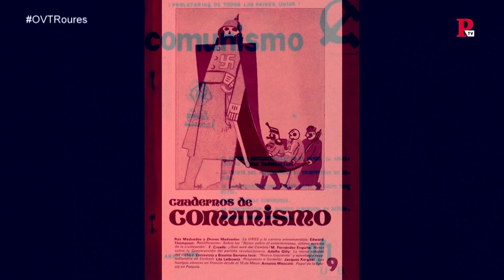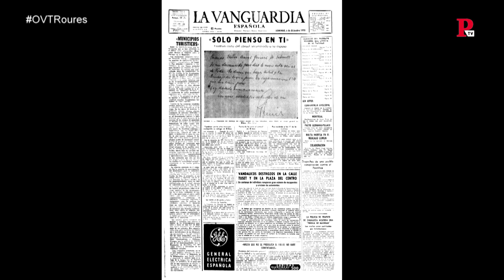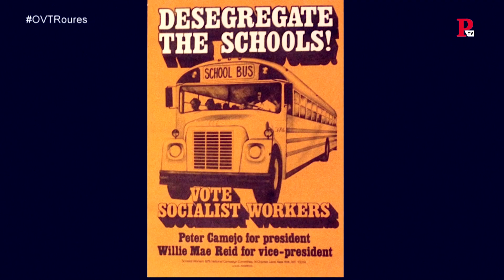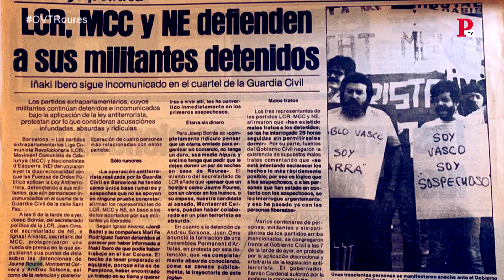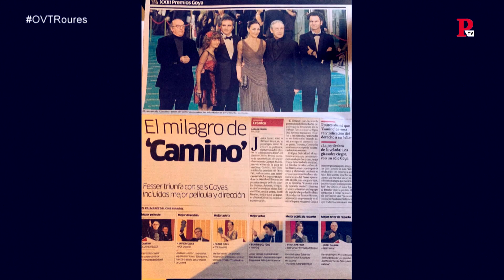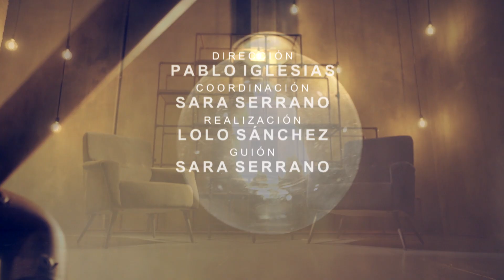Otra Vuelta de Tuerka - Pablo Iglesias con Jaume Roures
Decimonoveno programa de la tercera temporada de Otra Vuelta de Tuerka. Hoy, Pablo Iglesias con Jaume Roures.